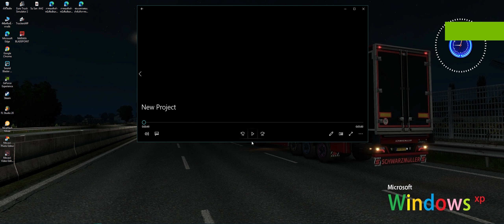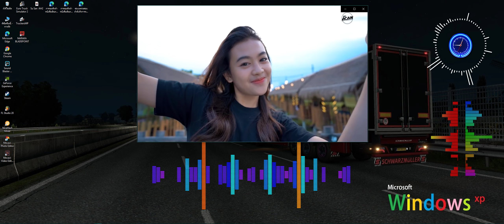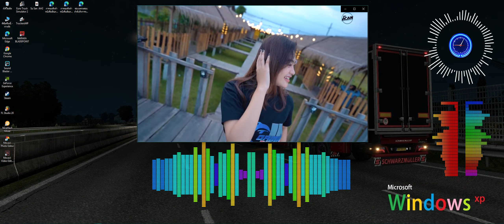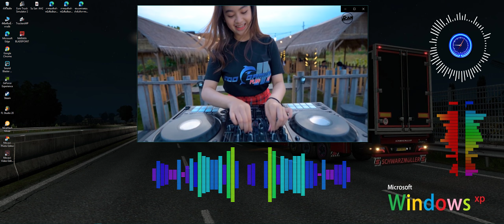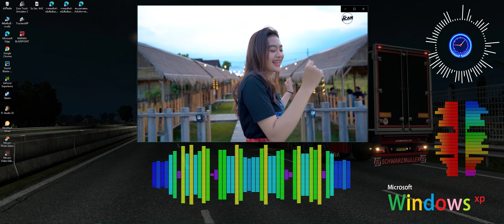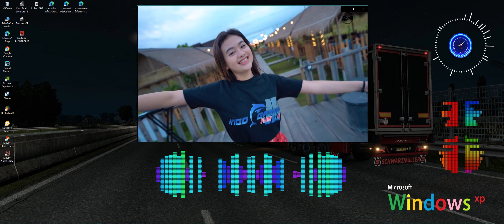ON THE FLOOR x MELODY ENAK (DJ ACAN RIMEX) [ Bass Boost ]